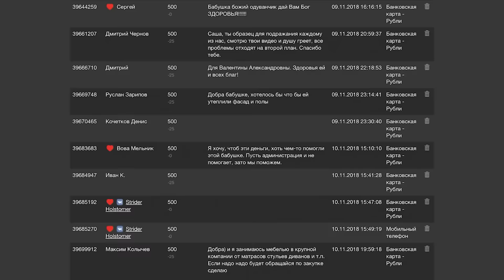СРОЧНЫЙ ВЫЕЗД к БАБУШКЕ из СТРИЗНЕВО - ЧТО СЛУЧИЛОСЬ?!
Вы на канале Abracadabra TV и многие из вас знают, что 2 года назад мы купили и подарили квартиру бабушке из Стризнево. Благодаря вам, мы решили очень важную проблему в жизни пенсионерки, но спустя несколько лет Валентина Александровна обратилась к нам за помощью. Поэтому мы сразу же сделали СРОЧНЫЙ ВЫЕЗД к БАБУШКЕ из СТРИЗНЕВО чтобы узнать ЧТО СЛУЧИЛОСЬ. Мы узнали, как живет бабушка, что у неё сейчас происходит в жизни и с каким трудностями после пандемии она столкнулась.

Если вы оказались в трудной ситуации, напишите нам:
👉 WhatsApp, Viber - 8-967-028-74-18